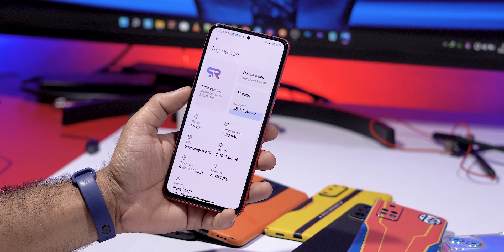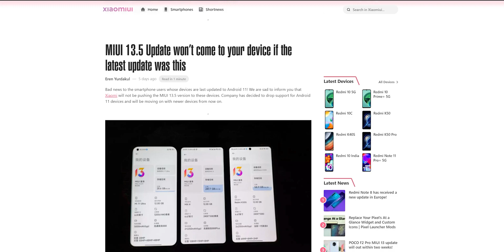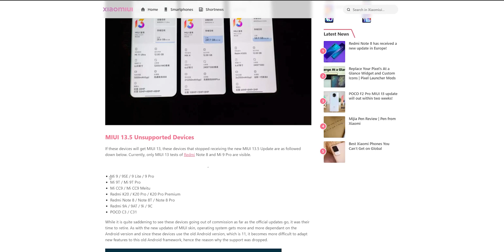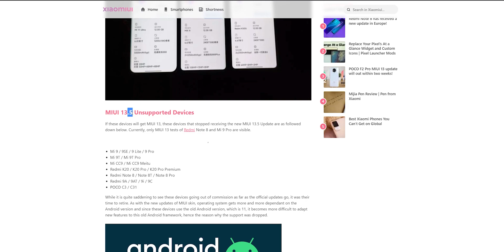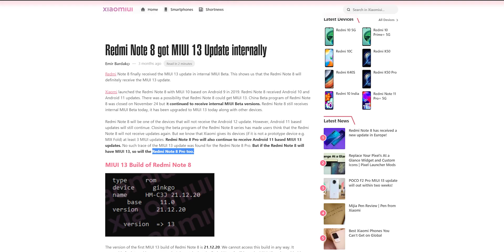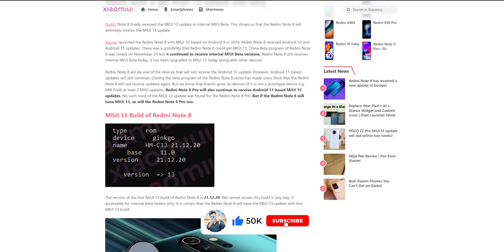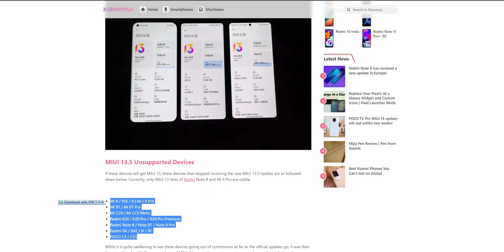MIUI 13.5 No more update for these Xiaomi, Redmi, Poco Devices | Bad News for Xiaomi Users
🔥 Hey, Guys Welcome back to another brand-New Video For Xiaomi users, So if you found this video helpful then smash that Like Button and Subscribe my channel for more awesome content.

miui 13 Suspended
redmi k20 miui 13
miui 13.5
miui 13.5 update
miui 13.5 new update
miui
miui 13.5 stable update
miui 13.5 release date
redmi k20 pro miui 13
MIUI 13.5 Update
MIUI 13.5 Device List
MIUI 13.5 POCO Device
MIUI 13.5 Redmi Device
MIUI 13.5 Xiaomi Device
MIUI 13.5
Over - No More Updates
miui 13 suspended
Xiaomi
Redmi
Poco